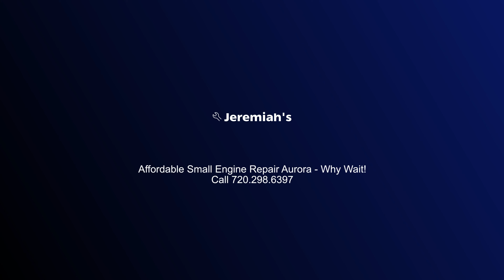On Site Snowblower Repair Service Aurora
If you're looking for reliable, professional and affordable On Site Snowblower Repair Service Aurora Call Ron On Site Snowblower Repair Service In Aurora, On Site Snowblower Repair Service Aurora CO, On Site Snowblower Repair Service Aurora Colorado, On Site Snowblower Repair Service Arapahoe County, On Site Snowblower Repair Service In 80015, On Site Snowblower Repair Service 80015, On Site Snowblower Repair Home Service Aurora, On Site Snowblower Repair Home Service In Aurora, On Site Snowblower Repair Home Service Aurora CO On Site Snowblower Repair Home Service Aurora Colorado, On Site Snowblower Repair Home Service Arapahoe County, On Site Snowblower Repair Home Service In 80015, On Site Snowblower Repair Home Service 80015, On Site Snow Blower Repair Service Near Me Aurora, well, you've come to the right place We're proud to be the top local provider of On Site Snowblower Repair Service Aurora, and we're committed to creating satisfied customers. Call one of our friendly staff now to inquire about your small engine snowblower tune ups and repair, snowblower repair tune up, snowblower repair mobile, snowblower repair home service, toro snow blower repair, craftsman snowblower repair, price, cost, quote, estimate today.